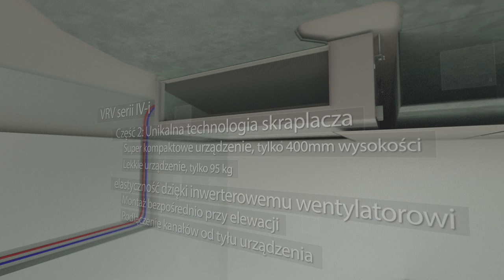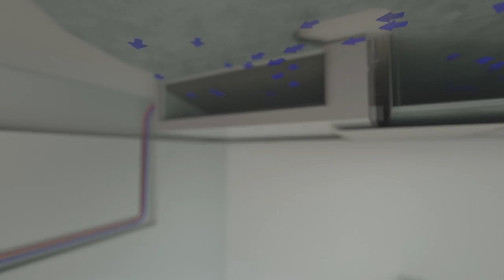Daikin: System VRV IV - i z niewidocznym agregatem zewnętrznym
System klimatyzacyjny VRV IV-i  jest rozwiązaniem, gdzie instalacja jest niewidoczna na zewnątrz budynku. System w całości znajduje się wewnątrz budynku, na zewnątrz widoczne są tylko kratki